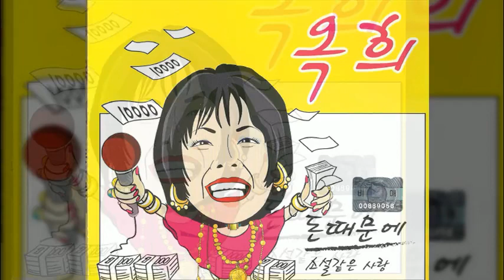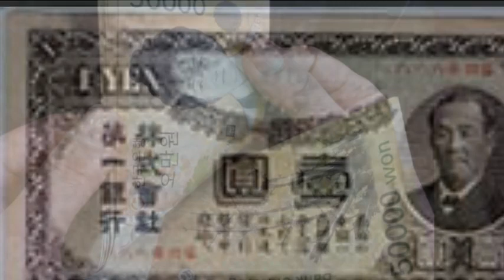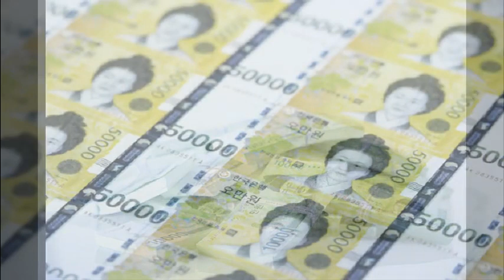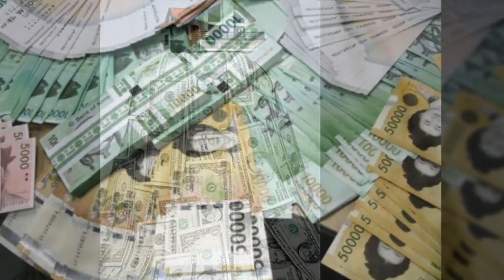돈 때문에/가수 옥희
설명
1.노래 : 돈 때문에
2.가수 : 옥희
3.영상 : 사랑방
4.가사
돈 때문에 속상하고
돈 때문에 기분 좋고
돈이란 무엇이길래 사람을 울리나
돈 때문에 출세하고
돈 때문에 고생하고
돈이란 무엇이길래 사람을 유혹하나
사랑도 의리도 돈에 얽매어
한평생 짝사랑
아 꿈을 찾아 헤맬 때
너와 내가 점점 멀어져가니
오오 안타까운 사연 말 못할 사연
그래도 돈에 빠지지 말자

돈 때문에 약해지고
돈 때문에 강해지고
돈이란 무엇이길래 마음이 흔들리나
돈 때문에 좋아하고
돈 때문에 미워하고
돈이란 무엇이길래 마음이 변하나